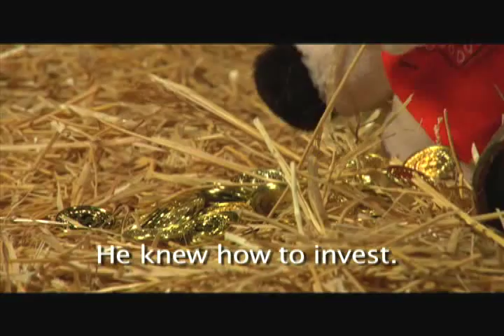DONT DIG A HOLE- Music By Mary Rice Hopkins- Puppets By Darcie Maze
Mary Rice Hopkins & Darcie Maze Teach a Parable using Music & Puppets.